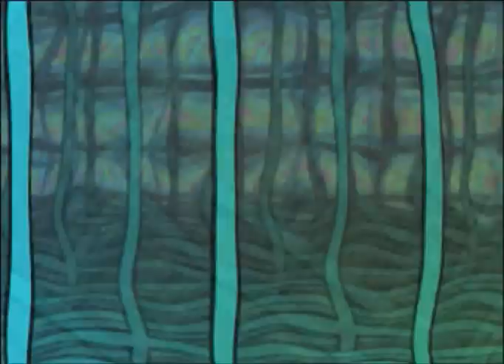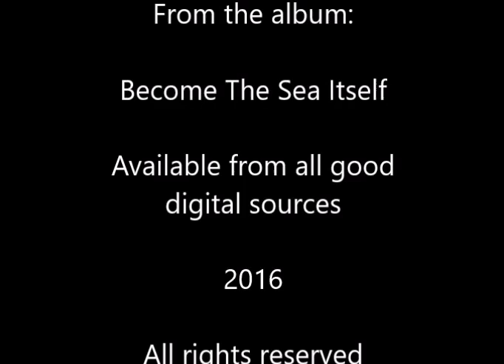cryogenus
Ambient music track from the album "Become the Sea Itself" by YnotB